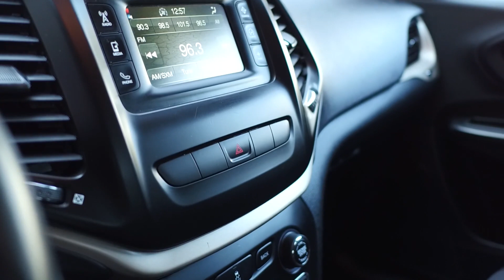2015 Jeep Cherokee North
4 Wheel Drive

Power Windows
Power Mirrors
Power Locks
Air Conditioning

Exterior Features:

Privacy Glass
Fog Lamps
Roof Rails
17" Alloy Wheels

Drivers Assistance:

Cruise Control
Terrain Select

Performance Features:

4 Wheel Drive
2.4L - 4 Cylinder Engine
184hp/ 171lb-ft Torque
Automatic Transmission

508716